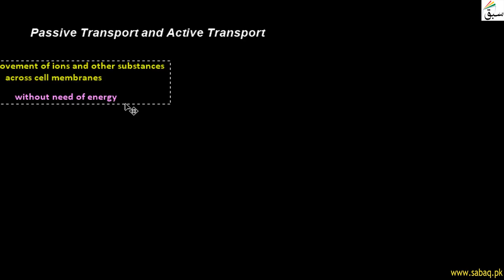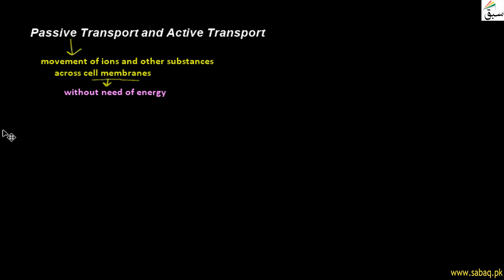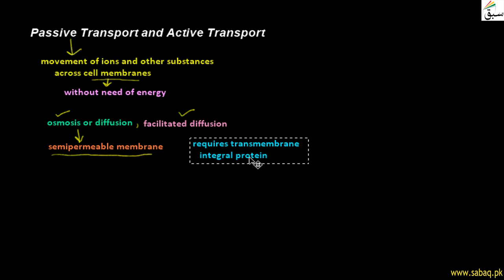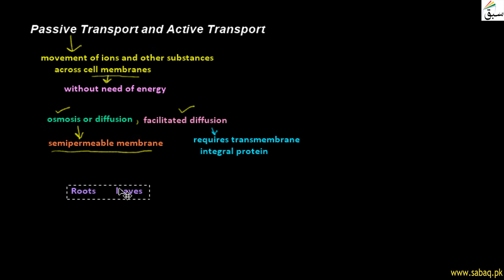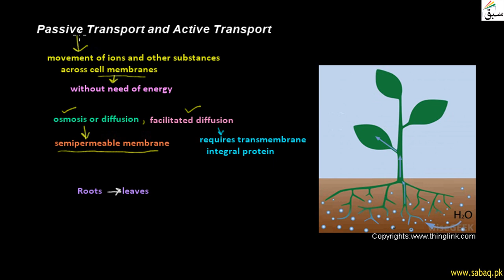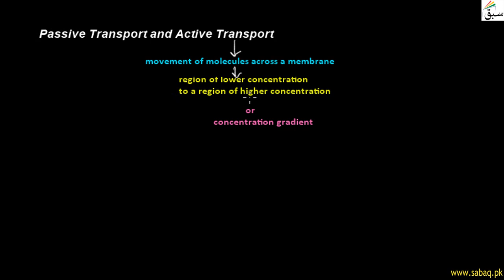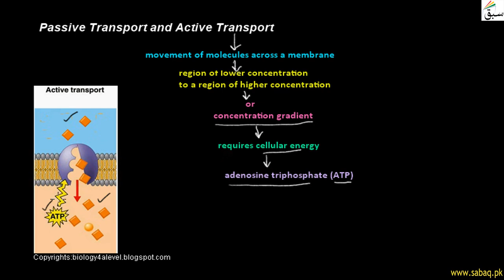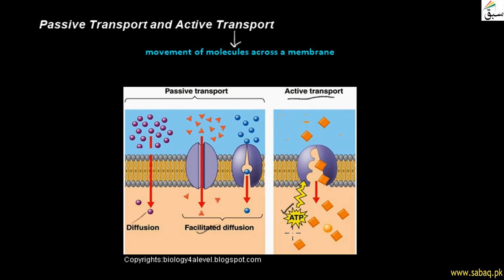Passive Transport and Active Transport, Biology Lecture | Sabaq.pk